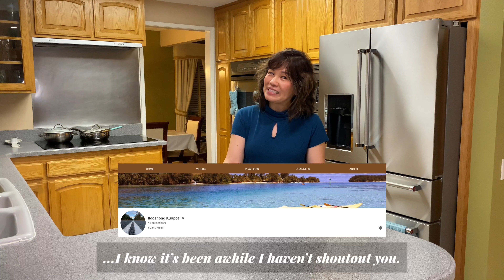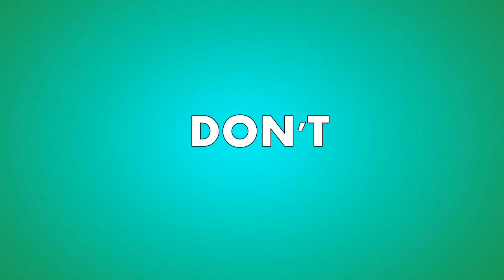Tips How To Cook Pechay Retaining Its Rich Green Color And Sautéing With Tofu | What is Pechay?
This recipe is easy to cook and cheap but have lots of nutrients. Pechay (Pak Choi) is a leafy vegetable and Tofu is a meat alternative for healthy living. The ingredients I used are common in almost every household however the procedure and style I have may differ to some chef/cook out there. It’s delicious and very affordable, try it!

Pechay - is a leafy vegetable (others called it as Pak Choi). Its leaves and petioles are often the preferred parts, as shown in my video. It is used usually as ingredients in soup and stir-fried dishes.

Ashley HomeStore Furniture;
My Storefront link is below;